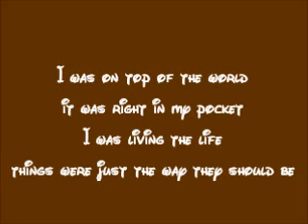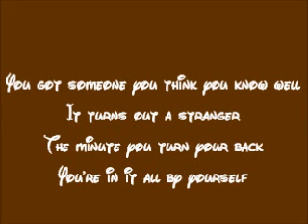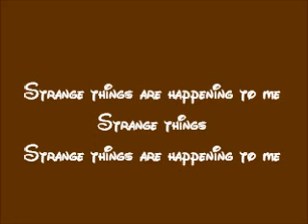Toy Story-Strange Things Lyrics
This is the lyrics for Strange Things from Disney/Pixar's Toy Story